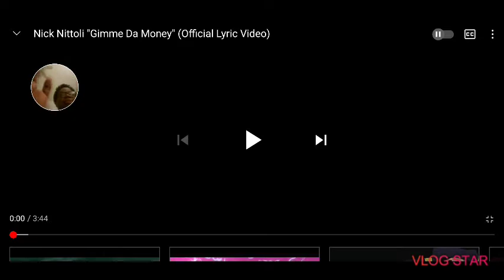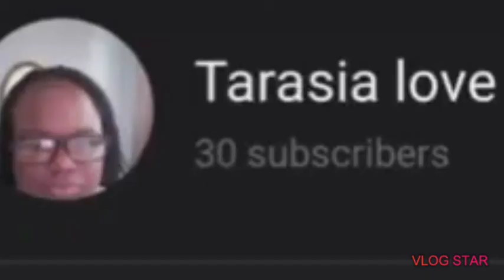Vlogtober 31: Reaction; Nick nittoli - "Gimme Da Money" (official Lyric video) | Tarasia love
Edit with Vlog Star